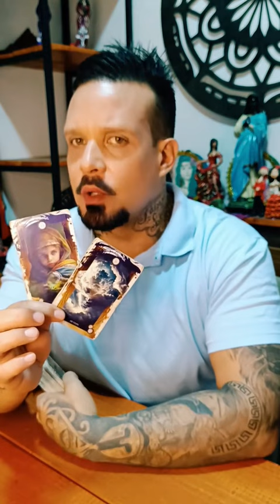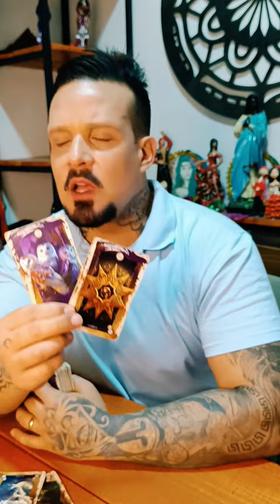UM HOMEM COM A BOCA CARNUDA E A TESTA GRANDE ESTÁ LOUCO PARA ESTÁ COM VOCÊ